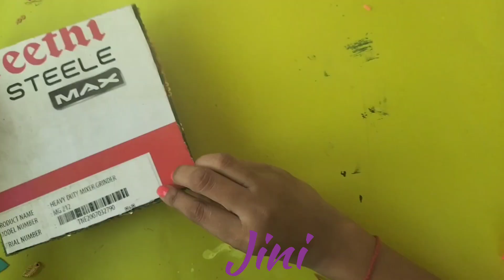Treditional wall hanging design ll Diy Beutiful wall hanging craft ll treditional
rajsthani wall hanging ideas
home decoration ideas
easy Wall hanging crafts

Hello friends enjoy making this beautiful
Wall hanging use woolen and mirror.

Enjoy this video as step by step
  intstrucuctions is shown in this video.